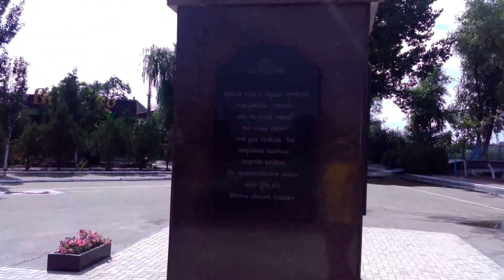Вилково. Украинская Венеция. Vilkovo. Ukrainian Venice.